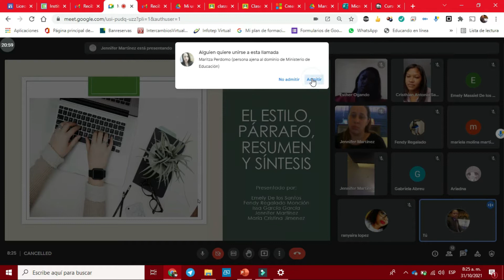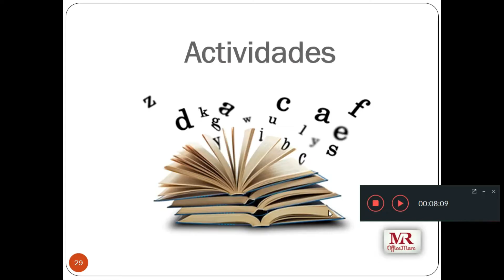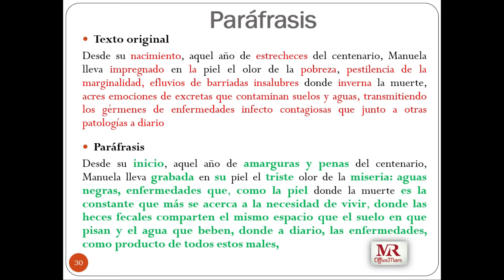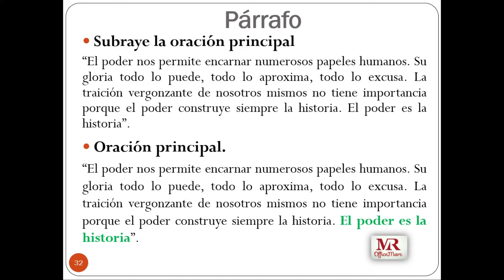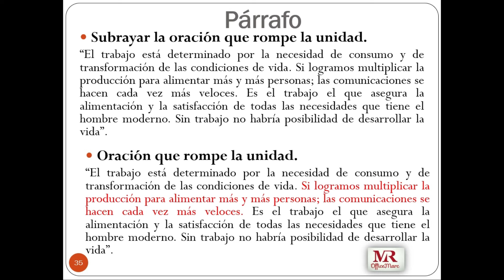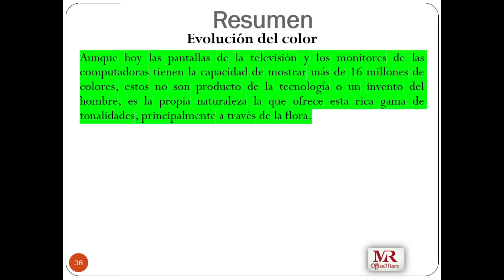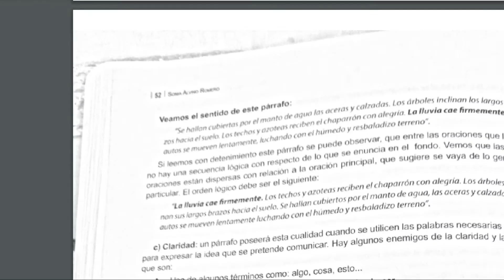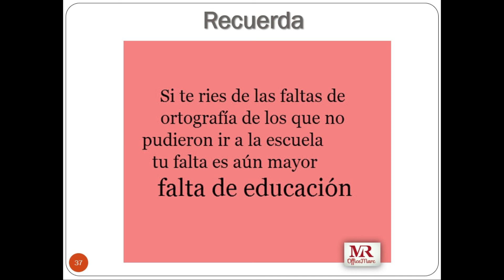Redacción I - El estilo, paráfrasis, párrafo, resumen y síntesis (octubre 2021)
Contenido:
- El estilo
- Clasificación del estilo
- La paráfrasis
- El resumen
- Técnicas del resumen
- Cualidades del resumen
- La síntesis
- El párrafo
- Clase de párrafo
- Actividades